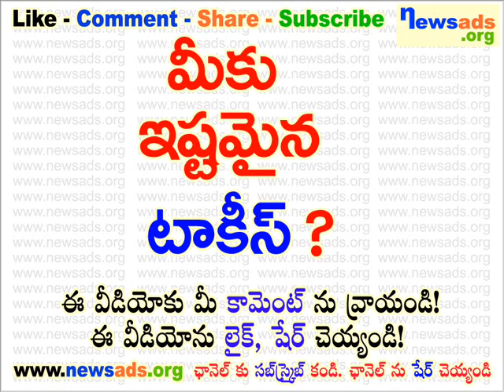మీకు ఇష్టమైన టకీస్?